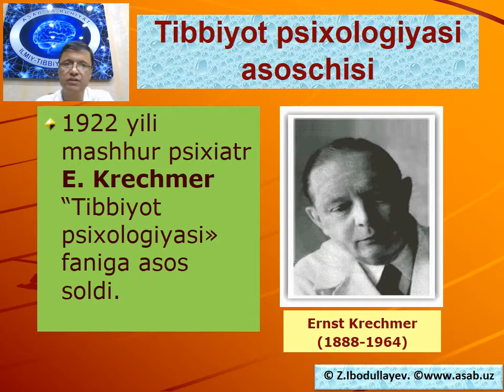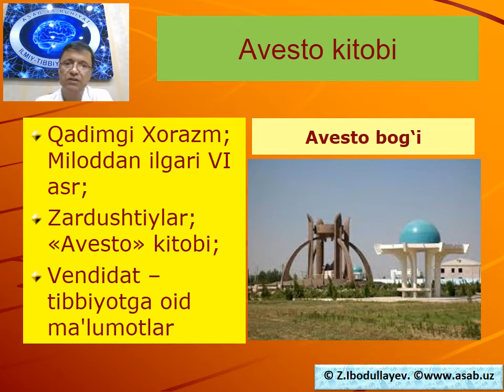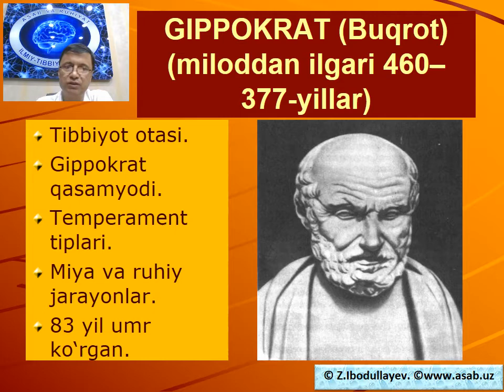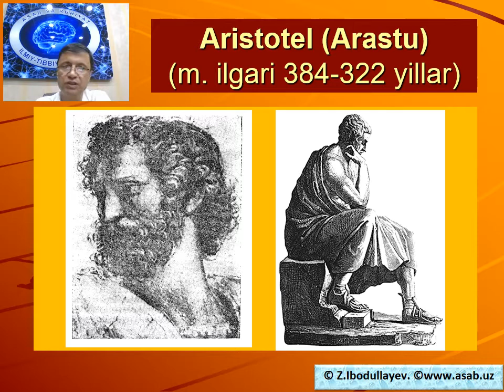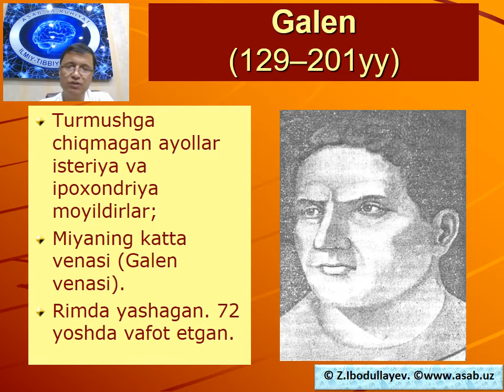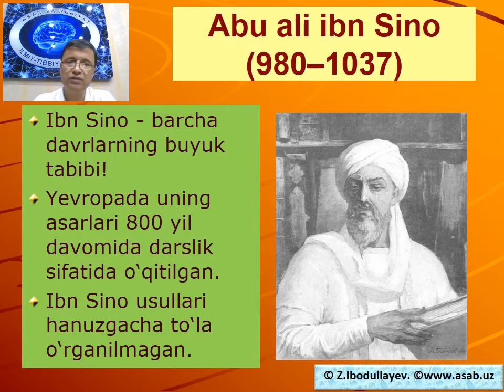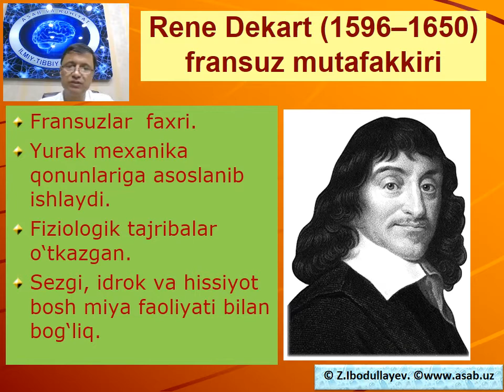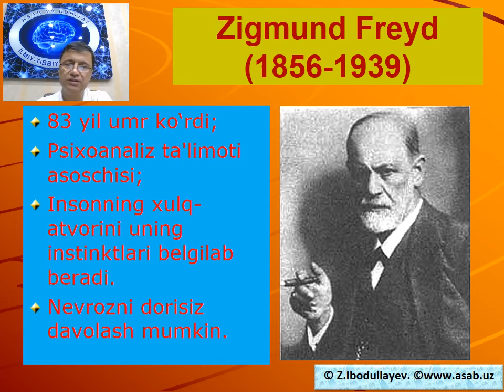TIBBIY PSIXOLOGIYASI TARIXI.